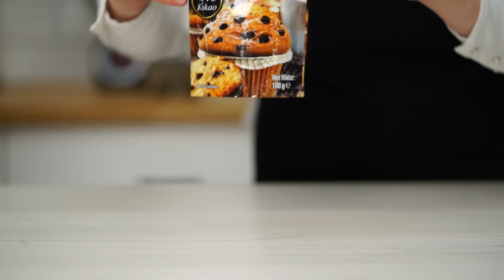Çilekli Parfe Tarifi | A101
Bu videomuzda sizinle pratik bir şekilde hazırlayabileceğiniz ağzınızı tatlandıracak enfes lezzetiyle Çilekli Parfe tarifini paylaşıyoruz.

Malzemeler:
1 çay bardağı Dorbi Damla Çikolata
1 paket Dorbi Krem Şanti
2 su bardağı Birşah Tam Yağlı Süt
1 paket Xroll Pötibör Bisküvi
1 paket Dorbi Şekerli Vanilin
Yarım paket Çerezya Ceviz İçi
10 adet Çilek
İsteğe Bağlı;
Cafex Filtre Kahve

Yapılışı:
2 su bardağı süt ve bir paket krem şantiyi mikser yardımıyla çırpıyoruz. Sonrasında bir çay bardağı damla çikolata, bir paket vanilin, yarım paket ceviz içi, 10 adet çilek ekleyerek karıştırıyoruz. Bir paket pötibör bisküviyi küçük parçalar halinde karışıma ekleyerek kabımıza yerleştiriyoruz. 5 saat kadar dolapta soğumaya bırakıyoruz. Dilerseniz beraberinde sunabileceğiniz Cafex Filtre Kahve ile enfes Çilekli Parfe sunuma hazır.
Afiyet olsun!